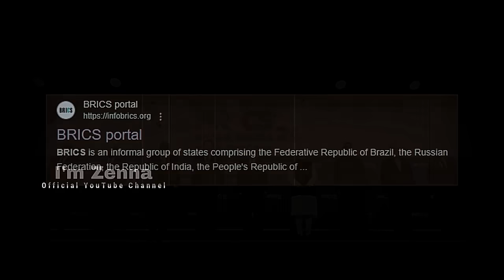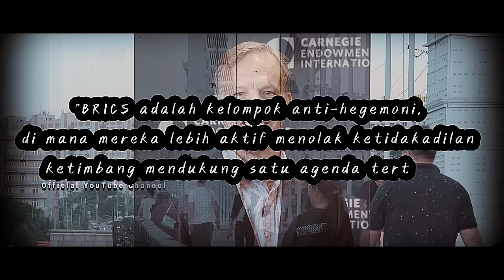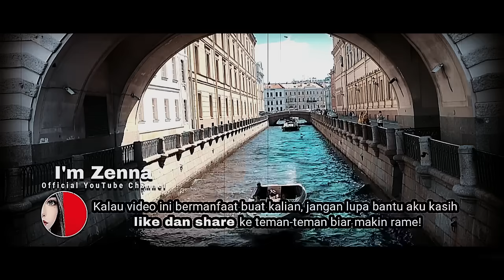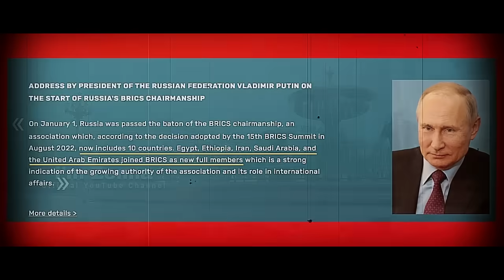MAKIN PANAS! Apa yang Baru Saja Dilakukan BRICS+ Membuat Barat Kebakaran Jenggot! 🔥🌍